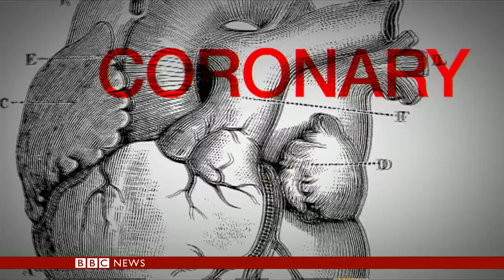'If you're short, you have a greater risk of heart problems' - BBC News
Researchers have discovered that the shorter you are, the greater your risk of heart problems. A study by the University of Leicester looked at nearly 200,000 people, and found sections of DNA that control both height and heart health. However, they said short people should not be unduly worried and tall people should also not be complacent, as everyone needed a healthy lifestyle.
Mike O'Sullivan reports.